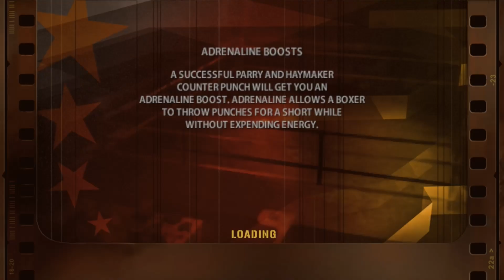Fight Night Round 3 | Career Mode: Manny Pacquiao | Hiroshi Saito (ESPN Pay Per View Boxing)